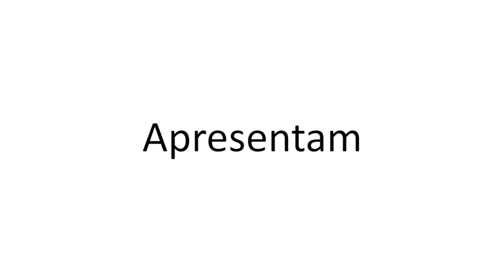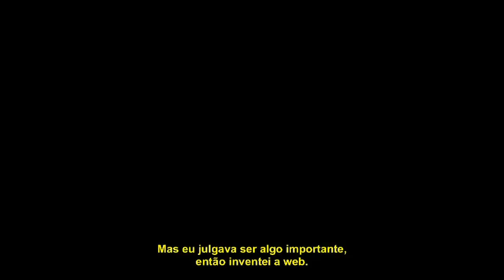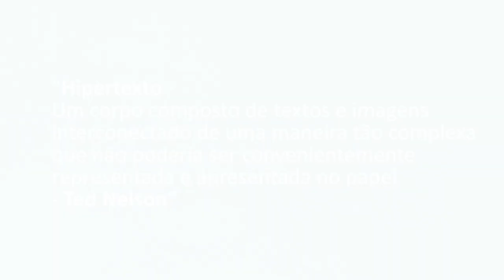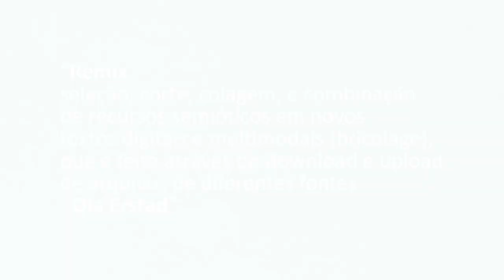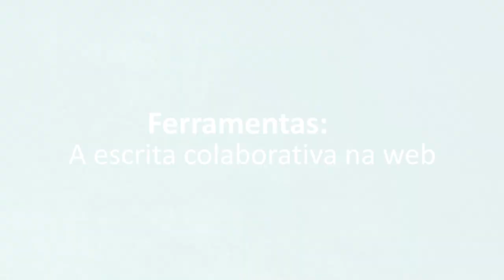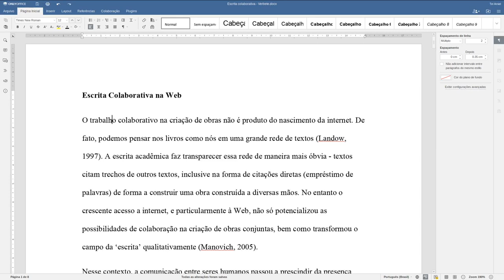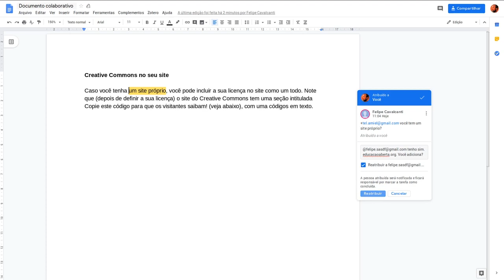Escrita Colaborativa - FioCruz-DF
Esta oficina tem como objetivo discutir os pontos de vista teórico e prático da produção colaborativa de conhecimento por meio das diferentes mídias digitais. Ao enfocar a escrita colaborativa, a oficina se volta de forma mais enfática ao desenvolvimento de textos que visem as múltiplas formas de expressão da linguagem, de modo que a escrita pode ter como foco a produção textual (wiki, pad, documentos) bem como em mídias audiovisuais (blog, vídeos, podcasts, memes etc.). Espera-se que ao final da oficina os participantes possam descrever o histórico e os mecanismos que contribuíram para impulsionar a colaboração na produção de diferentes linguagens, os conceitos implicados no processo colaboração e os artefatos (ferramentas e meios) que materializam a possibilidade de colaboração em meios digitais.

Objetivos do curso: a) Discutir os pontos de vista teórico e prático da produção colaborativa de conhecimento por meio das diferentes mídias digitais b) Subsidiar o desenvolvimento de textos que visem as múltiplas formas de expressão da linguagem

1. Histórico da internet, princípios de descentralização e colaboração; ética e cultura hacker

2. Ferramentas e meios para a colaboração: histórico e conceitos. Abertura do conhecimento e a colaboração com preservação de autoria

3. Ferramentas e meios para a colaboração

4. Plataformas abertas
Esse Video foi Criado a partir das Oficinas de Escrita Colaborativa, Realizada e parceria pelo LEMTES/Escola FioCruz de Governo e CODEP/ Ministerio da Saude em 2019, Direcionadas aos Servidores Públicos do MS. As Atividades foram Conduzidas pelos docentes Felipe Cavalcanti e Tel Amiel, sob a Coordenação de Fernanda Severo e Ana Silvia Pavani Lemos.

Realização audiovisual: Cinese Audiovisual @Cineseaudiovisual